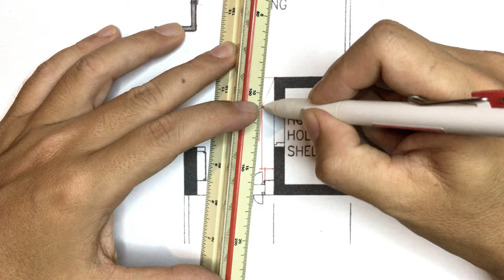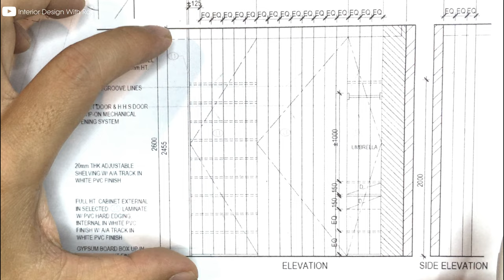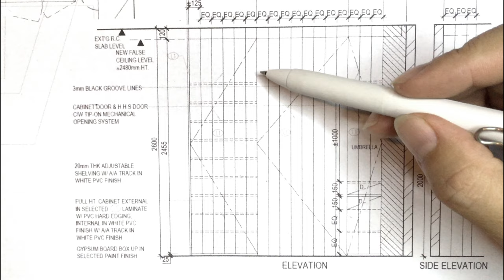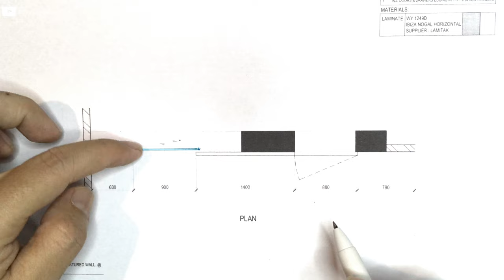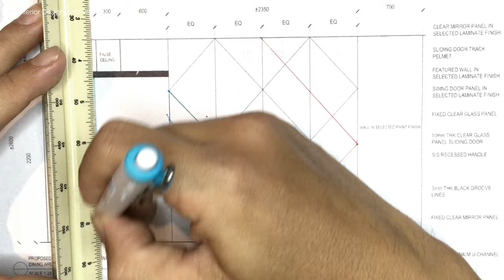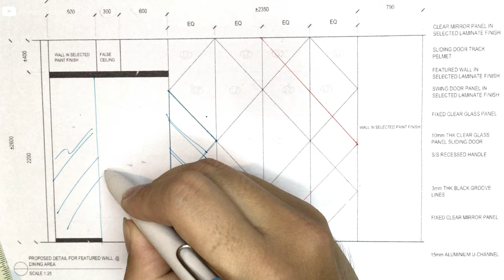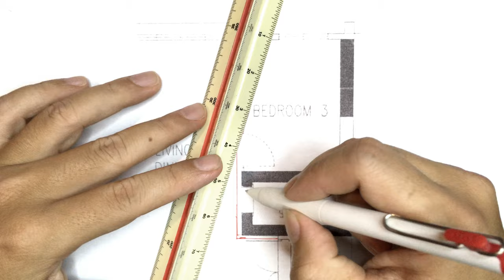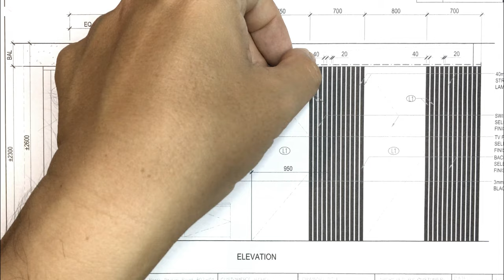3 Great Ideas To Conceal Your DREADED Bomb Shelter | Before & After | Space Planning Tips & Tutorial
Watch my videos for all interior designing, tips & tutorials for your renovation journey.👍👍Renovating your home can be a daunting task especially if this is your first time. My videos are always about helping home owners design & renovate their homes beautifully, and make sure you get a good deal from your IDs or contractors.
As a ID myself for the past 20 years, I have accumulated a wealth of renovation experience for new & resale properties.
I am currently a principal designer at my own interior designing firm, Intrigue-d Design Consultancy.
*I will try my best to get back to you as I am swamped by many enquiries at this moment. Thanks for undertstanding!